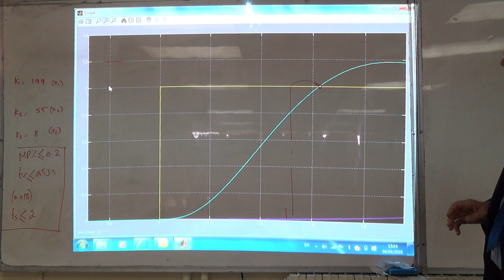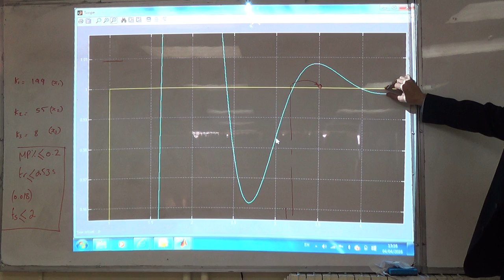Verifying the Performance of the System in Simulink (d), 4/4/2016